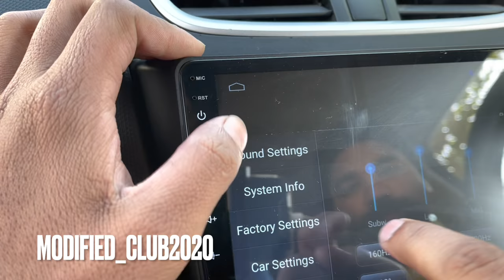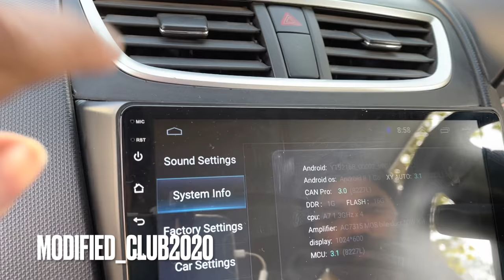Modified Swift | 17” alloy wheels | Swift back lights | BEST SOUND SYSTEM | Swift android system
Fully modified swift
17 inch alloy wheels
Sound system
Android player

Modified club
Instagram id
              Modified_club2020
Gmail id